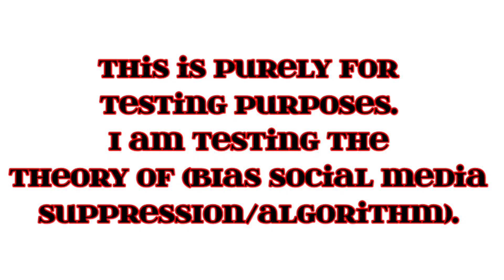Test video. I'll explain later.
Before you unsub or call me names I can give 2 Sh!ts about, wait for my next video. Then make up your mind about me afterwards. Salute the Fam!!!